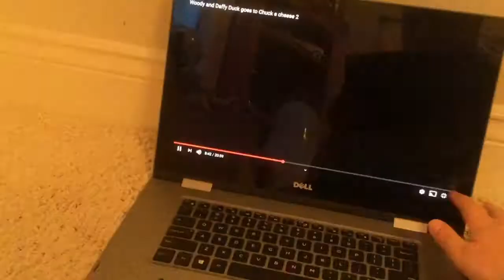Gumby and Pokey React To Woody and Daffy Duck